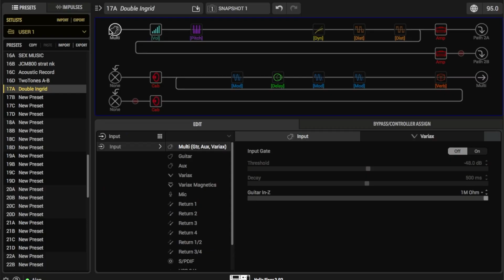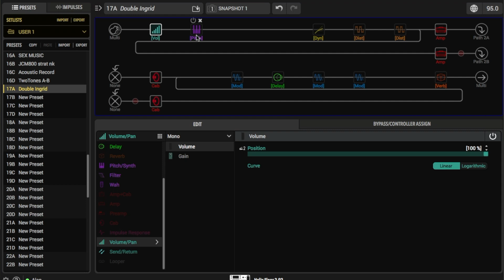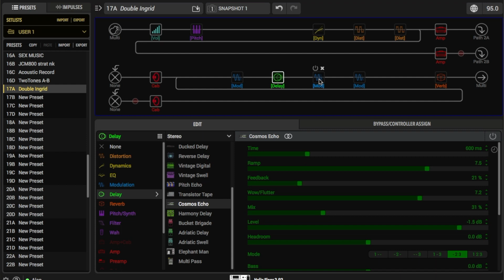Line 6 Helix free patch demo. Double Ingrid.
You can download the patch Double Ingrid from Custom Tone on the Line 6

This patch as the name suggests, is based around 2 Derailed Ingrid amps. One is set clean and open, the other with more dirt and more compressed. The patch was made with and designed for a single coil guitar. Adjustments will need to be made with a humbucker equipped guitar. Thanks.